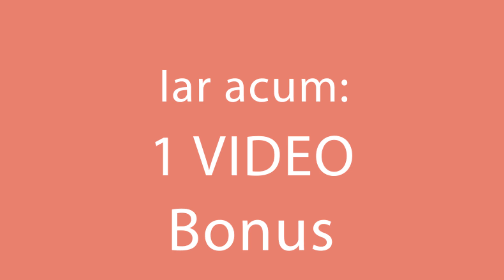Fără ulei și aditivi chimici! Cei mai buni cartofi pai sunt cei făcuți acasă! Cookrate-Romania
Ingrediente:

cartofi - 5 buc
albușuri de ou - 2 buc
boia de ardei roșu - 5 g
Coacem la 200 g 15 min